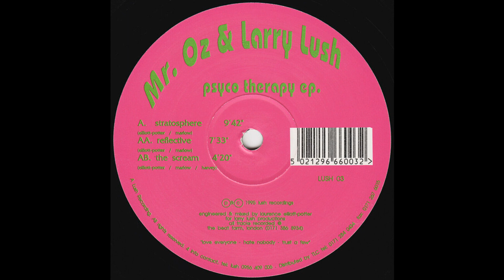Mr.Oz & Larry Lush - The Scream (Ambient 1995)